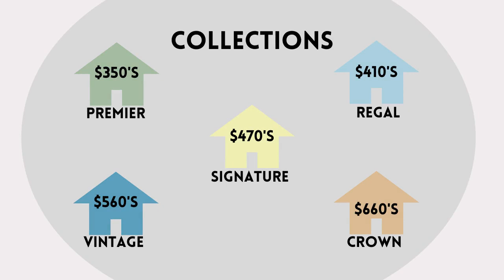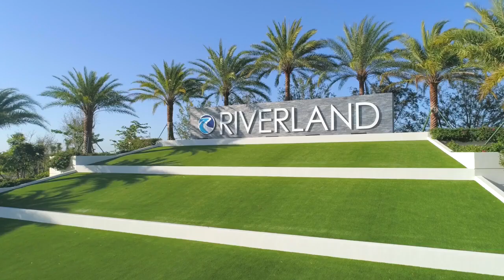Riverland 55+ Community In Port St. Lucie, Florida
📍 Riverland is one of the largest 55+ communities in South Florida! 🏘 From the endless amenities to the gorgeous homes, you definitely want to learn more about the resort style living in this community. 💭

Bethany Partlo & Anthony Petito
The Petito Group - eXp Realty
Florida Real Estate Experts on the Treasure Coast